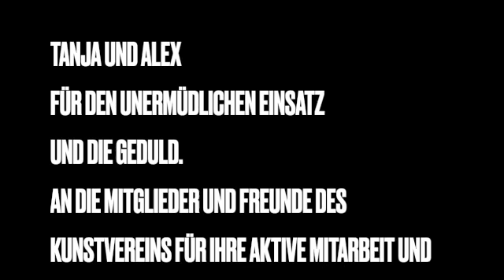Aufbaustories #1 Stopfen und Nähen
Neuer Kunstverein Aschaffenburg e.V. im KunstLANDing beim Aufbau der Ausstellung